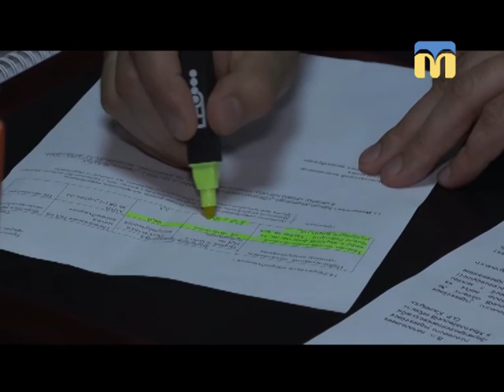28.08.2018. Новини. 08:00